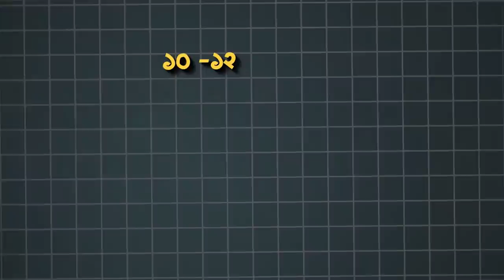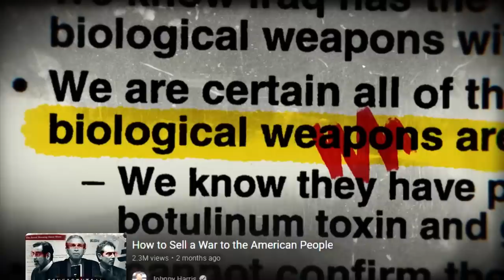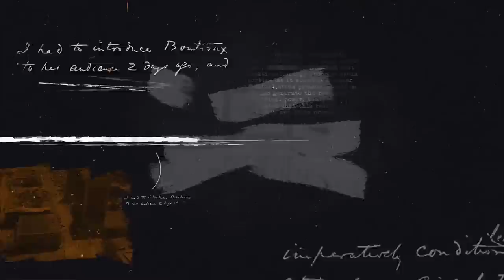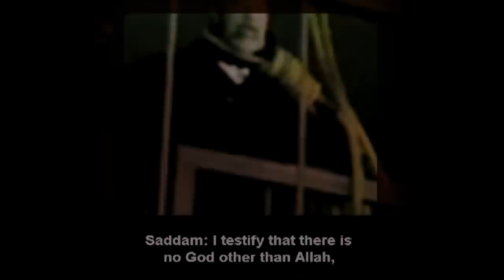সাদ্দাম হোসেন যেভাবে আমেরিকার বন্ধু থেকে এক নম্বর শত্রু হয়ে উঠলেন । Explained by Enayet Chowdhury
এই যে টিশার্টের জন্য এই দিকে তাকান!!! এই লিঙ্কে গেলে সব পাবেন।

Thumbnail Text: সাদ্দাম যেভাবে আমেরিকার শত্রু হয়েছিলেন